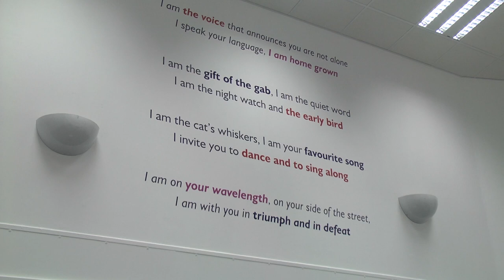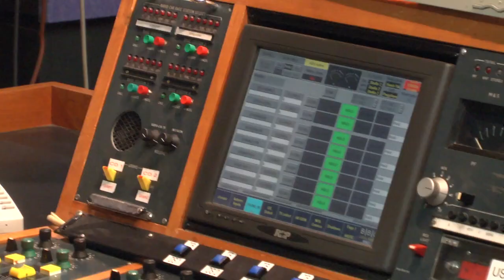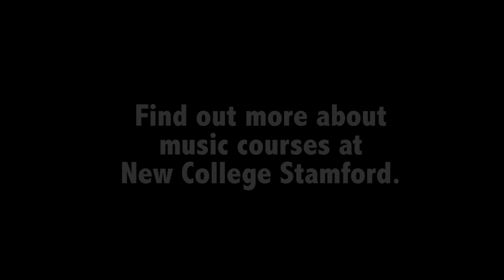Music Student Visit To BBC Radio Lincolnshire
Video of New College Stamford Music Students visiting BBC Radio Lincolnshire.